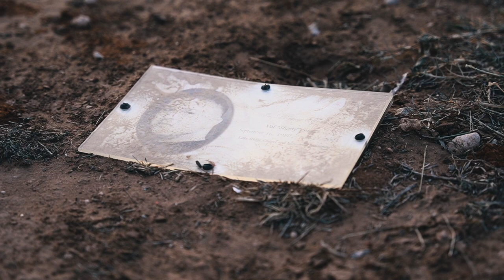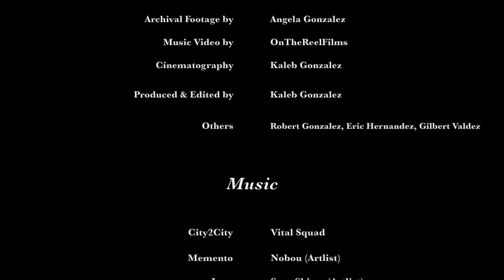National Award-Winning Short Documentary | Val the Boxer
Val the Boxer is about a college dropout pursuing a pro boxing career. Or is it? Find out what’s behind his motivation and his passion.

Val the Boxer is a 2x award winner, including a National Award of Excellence. This is one of my most proud films yet. Val is one of my best friends and our friends joke that his life is a “movie.” So, we made a “movie”, plus I needed an assignment for class lol.